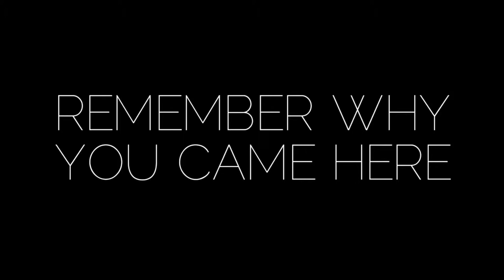Complex PTSD: What Makes Living With This So Challenging And More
Hey everyone! In this episode I go over what makes CPTSD so challenging and also ways to overcome it!
Remember why you came here...